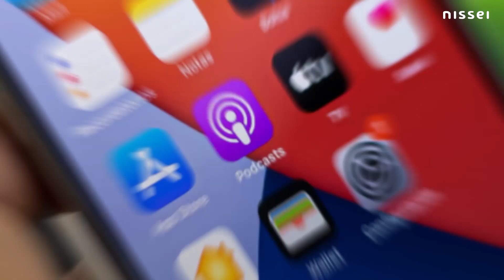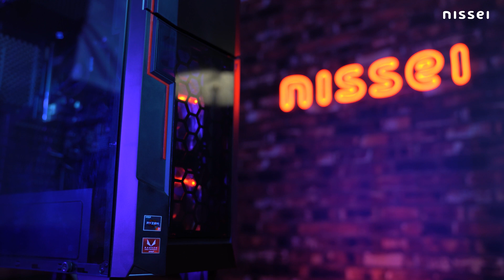Montamos um PC GAMER BARATO por menos de U$ 620!! - 2021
Hoje em dia todo mundo quer um PC Gamer, mas nem todo mundo tem os recursos. Neste vídeo vamos te mostrar como montar seu próprio PC Gamer básico com excelente custo-benefício para que você possa montar o seu e jogar todos os seus games favoritos!*

🇵🇾 A ÚNICA COM NÍVEL JAPONÊS DE CONFIANÇA  🇵🇾 ❤️

✅ Aproveite o TAX FREE com seu RG/Passaporte
🕑 Horário de atenção Nissei CDE:
🇧🇷 Segunda a sábado das 07:00 às 16:00 hs
*Preços e stock das peças utilizadas sujeitas a variações